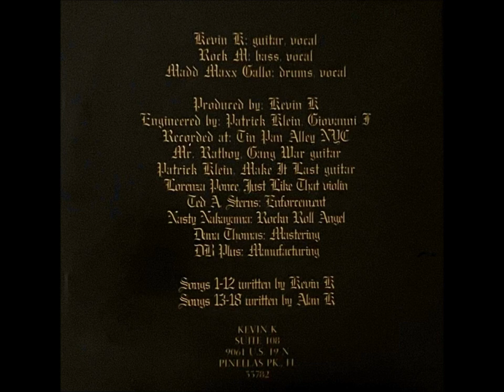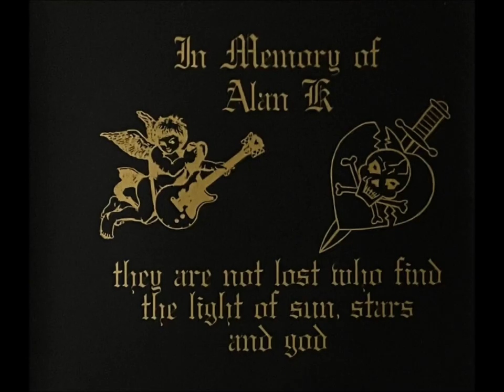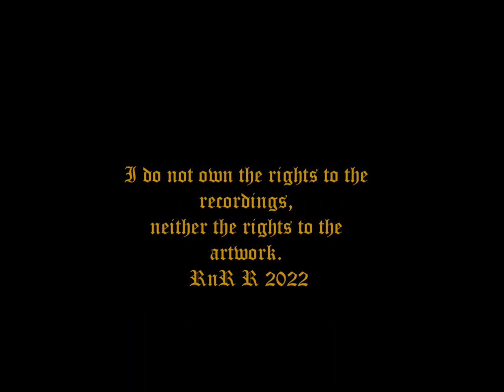Kevin K - "Rule The Heart" full album 1998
Kevin K - "Rule The Heart" - AOK Recordings (KKB-1-111096) - NY/FL USA 1998
Kevin K - guitar / vocal
Rock M - bass / vocal
Madd Maxx Gallo - drums / vocal

Tracklist
1- Crime Scene
2- My Little Backyard
3- Starin Up
4- Make It Last
5- Feel Like Dirt
6- Score Some Rock
7- Gang War
8- St. Marks Place
9- Just Like That
10- Waitin
11- Count Your Blessings
12- Fall In Luv
Alan K Demo 13 - 18)
13- Nive Lives
14- A Way Out
15- Breakdown
16- World Keeps A Spinnin
17- Three Inches Tall
18- Repent